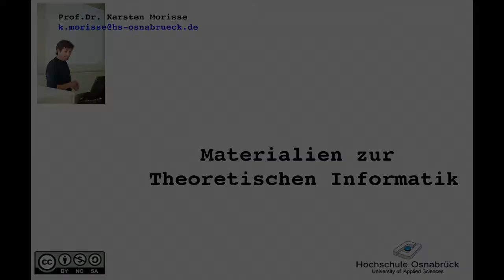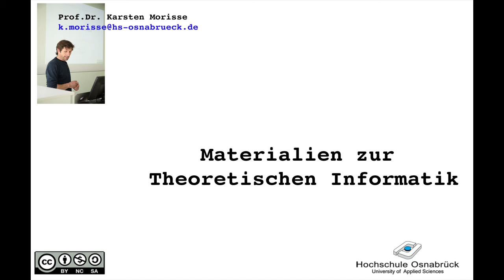TI3 Aufgabe C3 1A2: Operationen auf Sprachen